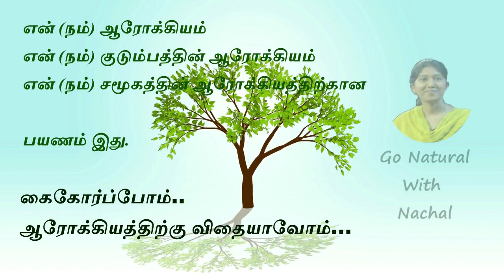Naval Palam Medicinal Uses, Jamun Fruit Health Benefits in Tamil / நாவல் பழம் / Indian BlackBerry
Jamun Fruit, Health Benefits of Indian BlackBerry, Naval Palam, Naval Palam Benefits in Tamil, Nari Naval, Jamun Fruit Tree, Jamun Fruit Benefits

Just type the recipe/Drink/category name followed by 'Nachal' on google search Or YouTube search.